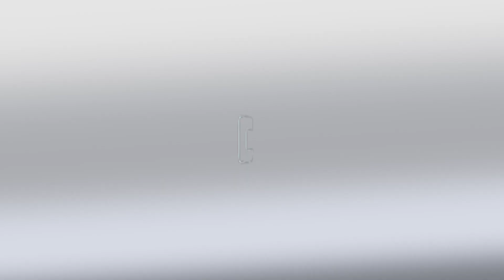Em dia com a Saúde - Pandemia aumenta a insegurança alimentar no mundo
Em relatório recente, a Oxfam alerta que  o número de pessoas vivendo em condições de fome estrutural aumentou cinco vezes desde o início da pandemia. Segundo o documento, intitulado “O Vírus da Fome se Multiplica ", são mais de 520 mil homens, mulheres e crianças sem acesso à comida, em situação de risco. O relatório também revela que mais 20 milhões de pessoas foram empurradas em 2021 a níveis extremos de insegurança alimentar, atingindo um total de 155 milhões, em 55 países. Maitê Gauto,  gerente de Programas e Incidência da Oxfam Brasil, fala sobre os principais fatores associados à pandemia que levaram ao agravamento da fome, revela a situação do Brasil e aponta o que seria necessário para garantir condições mínimas de sobrevivência a essa parcela da população.